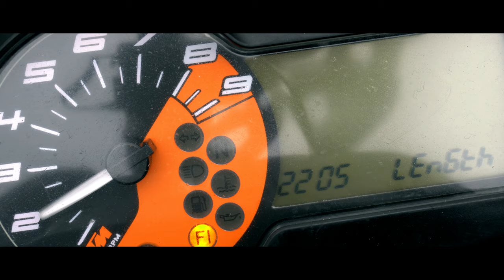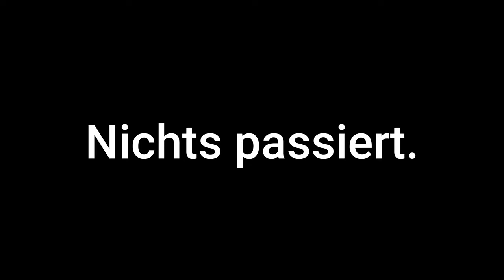SEASON OPENER '24 | Nickl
Videos auf dem LIVE Kanal immer um 18:00 Uhr! Solange der Vorrat reicht! 😉

Merci für`s dabei sein! 😎

00:00 Intro
00:48 Ersten Meter
01:32 Take it easy
02:51 News
03:26 Reisen
03:48 KRITIK
04:23 LIVE
04:52 FAIL & Abspann